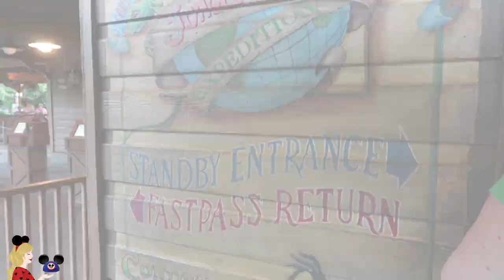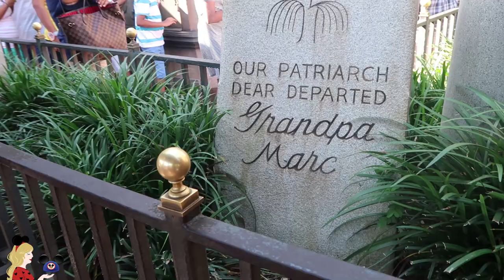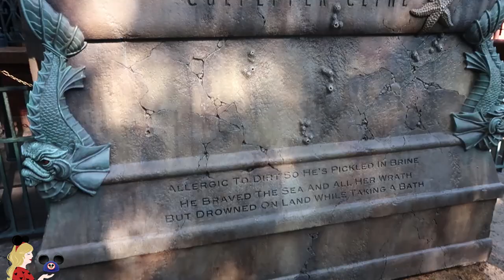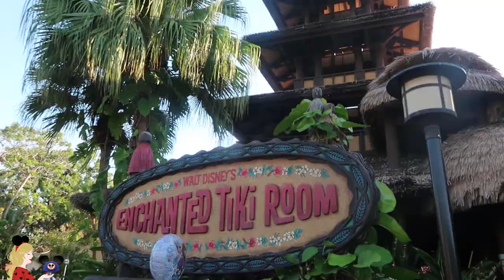LA BAGUE DE LA MARIEE DE HAUNTED MANSION A WALT DISNEY WORLD ?! - VLOG MAGIC KINGDOM 15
Hello ma Pixie Army ! Première partie de ma dernière journée à Walt Disney World, je suis retournée à Magic Kingdom pour refaire toutes mes attractions et spectacles préférés ! Je vous montre au passage où se cache la bague de mariée de Haunted Mansion et je fais pour la première fois Peter Pan dans un parc Disney américain :).

✧ Twitter 🐤 → @Pixietubeuse
✧ Instagram 🙈 → Pixietubeuse
✧ Facebook 🐺 → Pixietubeuse
✧ Snapchat 👻 → Pixietubeuse

✨  Si tu as lu jusqu'ici... glisse le mot "bague" discrètement dans ton commentaire !